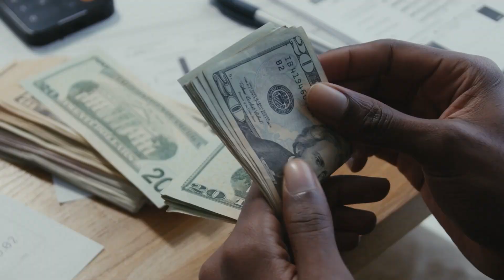COM PUOI GUADAGNARE SOLDI da MINORENNE | Dennis Castelluzzo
Ciao ragazzi,  in questo video vi mostrerò 7 metodi per poter fare soldi da minorenni (e non solo). Buona visione!

PASSAGGI PER SBLOCCARE IL BONUS:
1- Registrati utilizzando il mio link;
2- Fai un versamento ed effettua i tuoi primi 5 investimenti (ACQUISTA 5 VOLTE UN AZIONE E POI RIVENDILA);
3- Bonus Sbloccato, preleva;

PASSAGGI PER SBLOCCARE BONUS:
1-Iscriverti con il mio link (Dovrai poi verificare la tua identità)
2-Ricaricare il conto (Tramite carta di debito o bonifico bancario)
3-Ordinare una carta fisica (Potrai poi aggiungerla ad Apple Pay o Google Pay ed effettuare pagamenti contactless)
4-Effettuare 3 acquisti di almeno €5 ciascuno (L'invio di denaro, le carte regalo e le transazioni per il gioco d'azzardo non sono conteggiati)

1-Iscriverti con il mio link (Dovrai poi verificare la tua identità)
2-Scegliere uno dei piani Hype disponibile

00:00 Introduzione
00:18 Vendita Vinted
01:14 Lavaggio Vetro
01:49 Social Media Managing
02:55 3D House Tour
03:33 Foto/Video Drone
04:12 Creazione Siti Web
5:17 Vendita di Rasoi

Vendita vestiti: vinted vendere abbigliamentoLavare vetri auto: lavaggiovetri pulizie lavoretti Social media manager: socialmedia contentcreator 3D house tour: 3d realtàaumentata casa Foto/video drone: drone ripresearee fotografia Creazione siti web: sitiweb webdesign programmazione Vendere su Amazon